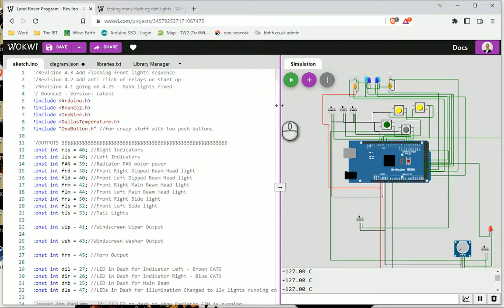Land Rover Arduino Programme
I used the wokwi.com Arduino simulator to modify my Land Rover's program to flash the front head lights apparently fairly randomly.